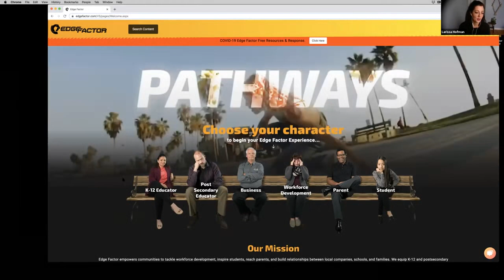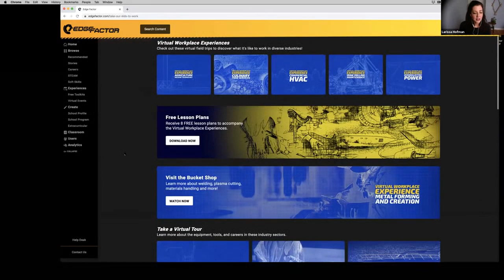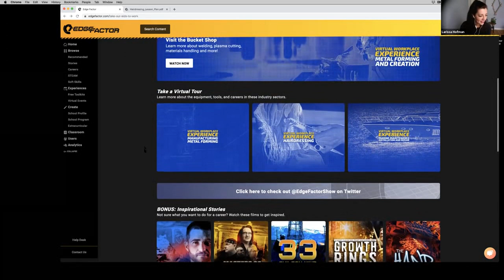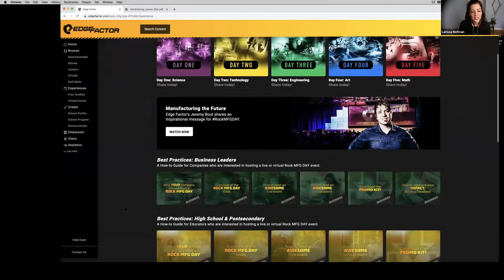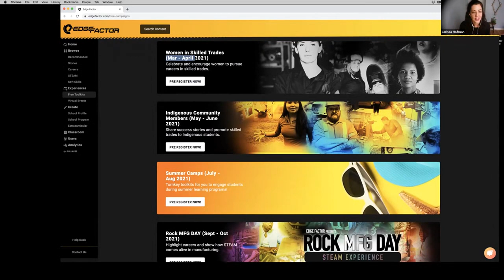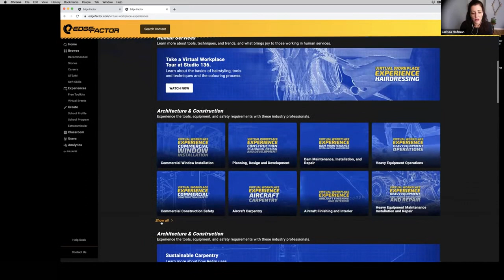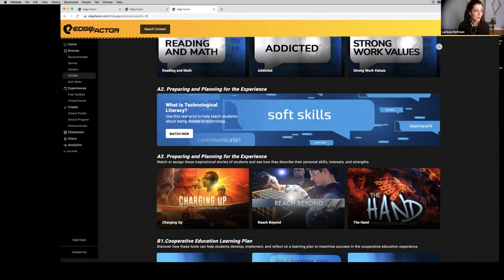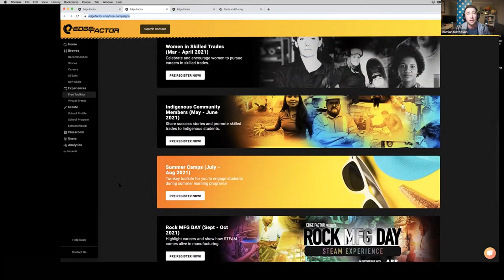Edge Factor's Free Virtual Workplace Experiences (and so much more)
This November 4 (2020), we are celebrating a virtual "Take our Kids to Work Day", and encouraging educators to share FREE Virtual Workplace Experience videos and Lesson Plans with your students!

Our friends at Edge Factor has filmed 100+ Canadian Virtual Workplace Experiences and they are providing 8 videos and Lesson Plans for students to discover diverse industries and career opportunities.

Each of these 10-15 minute virtual field trips empower students to discover key components of working in the skilled trades, and include Lesson Plans with Badges for students to download and add to their Portfolios in myBlueprint.

This is a recording of a live webinar where we explored these free multimedia tools to learn how you can share them with students (and parents!) in your community.